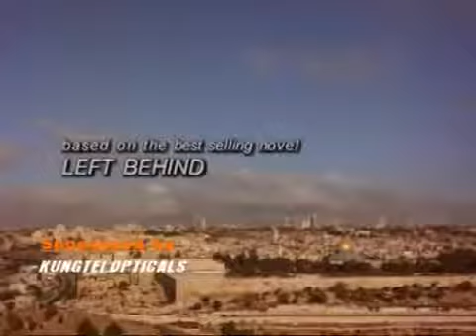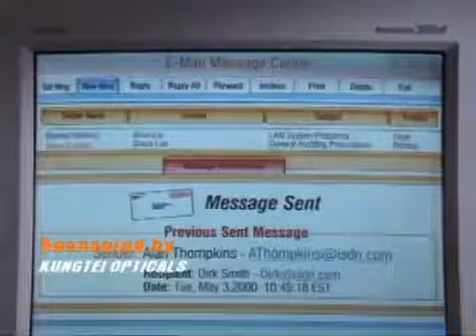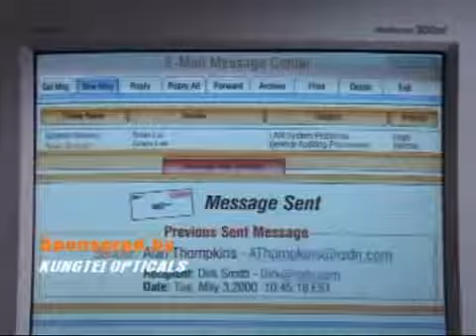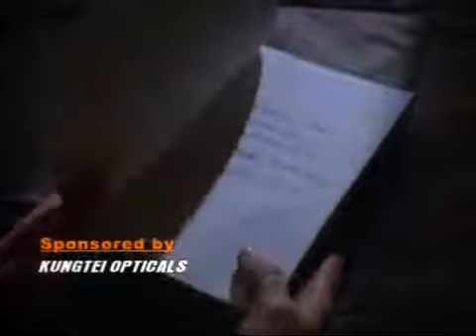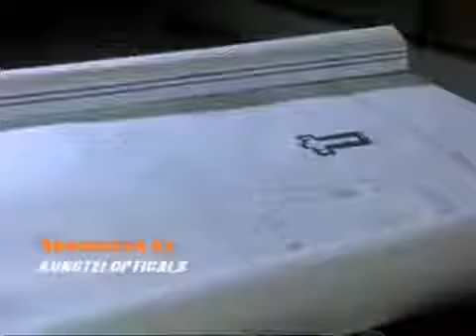mi thianghlim lawr ( left behind) movie mizo version